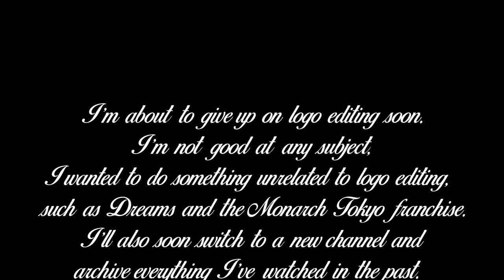New Year 2024 {FULL ORIGINAL EVENT VIDEO}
This Is My Final New Year's Eve Video On This Channel!

Because, I Didn't Do Well On Every Subject In My Education, So I Have To Quit Logo Editing Later.

Notes:

1. I Actually Skipped The Intro And The Outro Because, I Soon Moving To A New Channel Due To This Channel Being Demonetized.

2. This Is Actually My Final Video Of 2023

3. This Channel Will Be Renamed After This

Note 2:No Disliking My Videos!

{JAPANESE}

{MALAY}

NOTA 2: Saya tidak memiliki hak untuk filem ini.